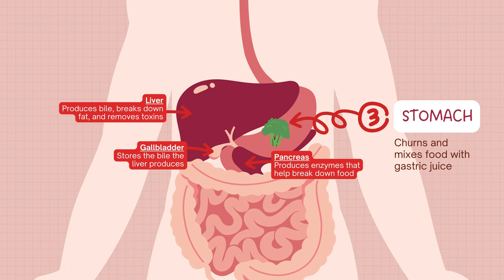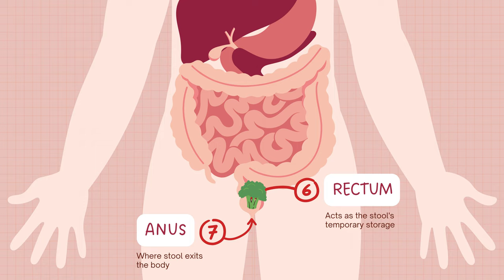رحله داخل الجهاز الهضمي || Digestive System Educational Video